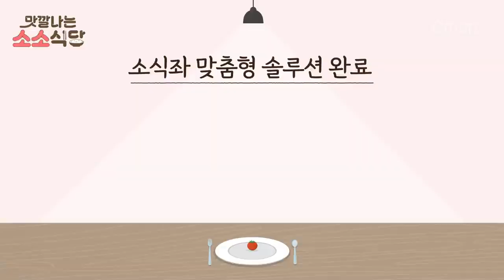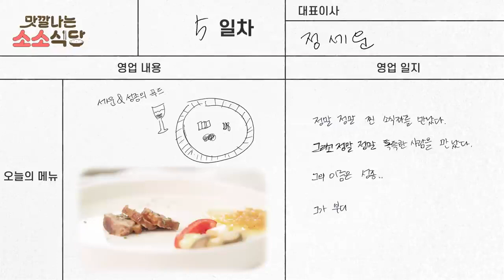[ENG] Jeong Sewoon 소소식당 EP5 with INFINITE Lee Sungjong